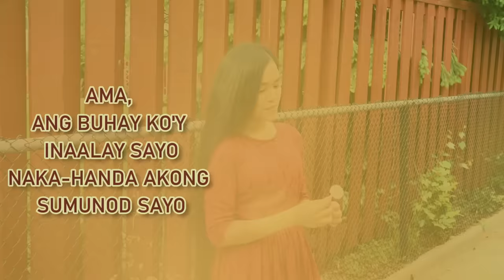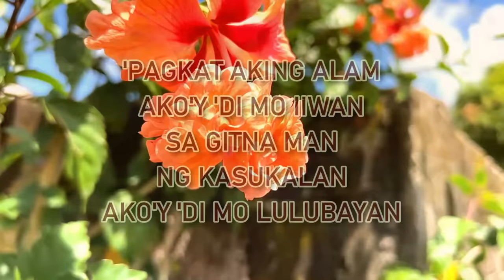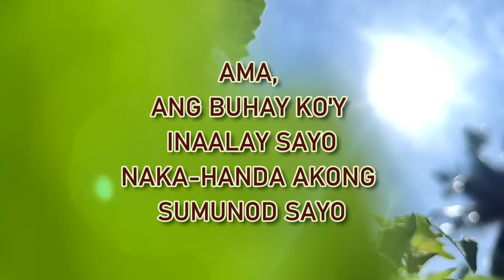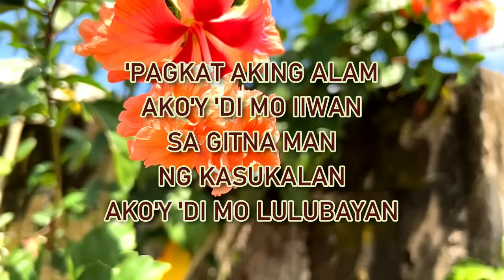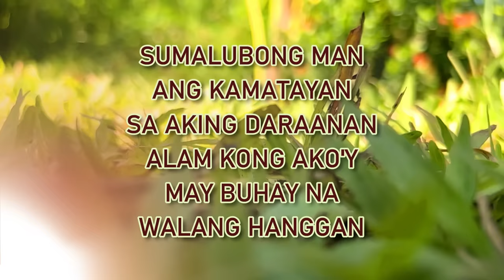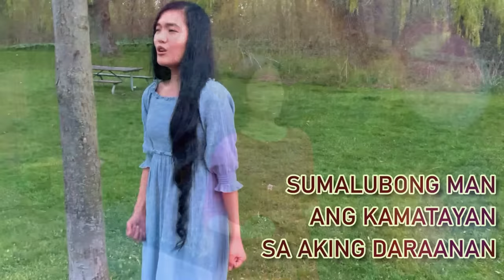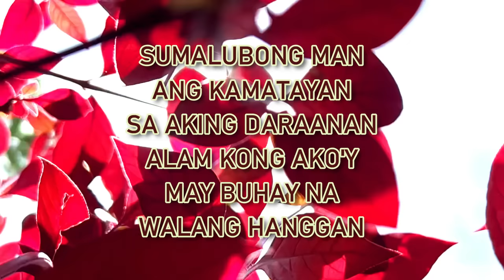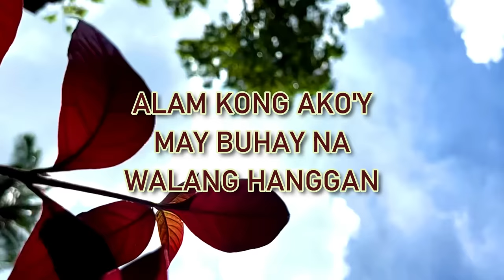Ama by Johnrey Omaña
Composer: Johnrey Omaña
Vocal: Kristine Omaña
Guitarist: Joseph Omaña Jr.
Drummer: Jeremy Omaña
Keyboardist: Angela Omaña
Bassist: Angelyn Omaña
Napakasaya pong makita at marinig ang inyong pagtangkilik sa aking mga awitin para sa Panginoon, isa lamang po ang aking pakiusap sa inyo na maaring wag niyo po ireupload ang aking mga awitin sa YouTube. Maari po ninyo itong gamitin sa inyong mga pansarili,  panambahan o pag share sa facebook o sa inyong mga kaibigan ngunit ang pag reupload po ng mga awitin ko ay pinapakiusap ko pong wag itong ireupload. Maraming Salamat po! Ang biyaya at pagibig ng Dios ay mapa sa atin lahat.

If you want to hear the word of God through live streaming, pls like, follow and share our

Let us all be safe, keep praying and God bless us all !